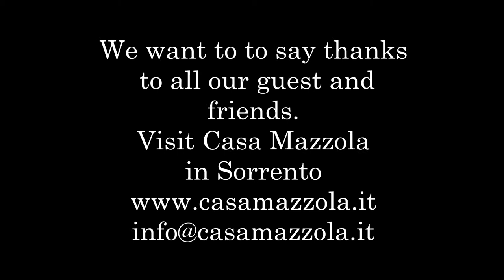Casa Mazzola Bed and Breakfast Sorrento, Italy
Casa Mazzola Bed and Breakfast in Sorrento, is the most creative and unique place, Hotel, Bed and Breakfast, full of art, with a beautiful panoramic sea view of Naples bay and Sorrento coast.

B&B Casa Mazzola is located in a panoramic area near by Sorrento, not far from the historical center of Sorrento.
Well connected with Positano, Amalfi, Capri, Ravello, Pompeii ruins and the beautiful city of Naples.

This video is also to say thanks to all our guest and freinds, that have been at Casa Mazzola B&B.

At Casa Mazzola Sorrento we are offering also a private tours on our boat to Capri, Positano and Sorrento coast line, stay at Casa Mazzola you will get the best rate for a nice tour.